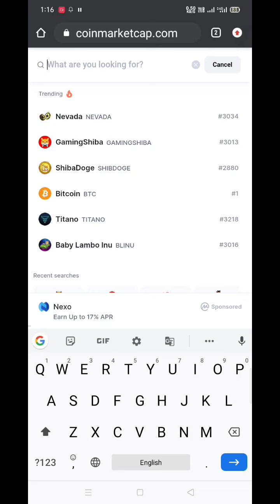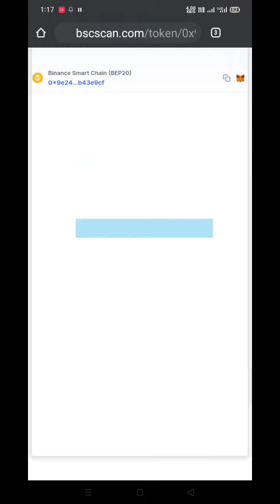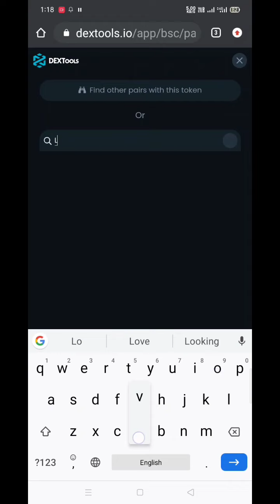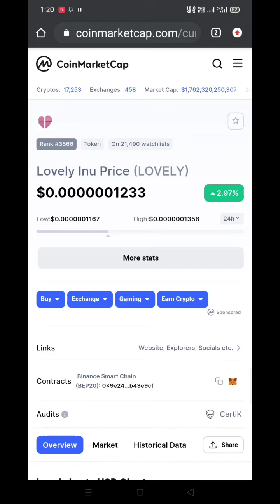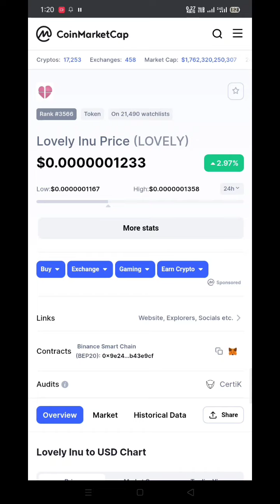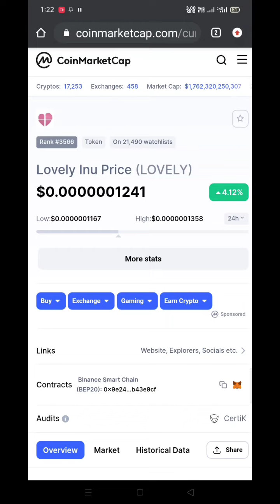Lovely Inu Coin News || Lovely Inu News Today || Lovely Inu Price Predictions || All Ethical Gyan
Hi friends,

In this video we will see about the holders of lovely inu that they are fake of real.

So Please keep subscribing , Like and share the video as much as you can do please sont forget to press the bell icon to get the notification of every new video.

Dont forget to press bell icon to get notifiction of every video uploaded by All Ethical Gyan

Keep support